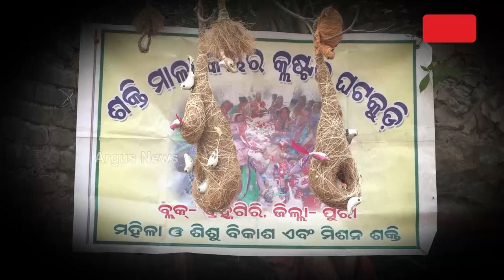Women In Puri Made Self-reliant through Coir Dolls